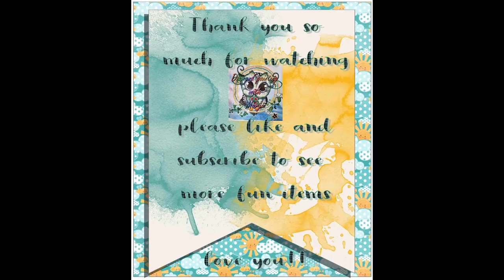Globeland bug key chains completed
Once we get to 25 members more perks will be offered!

our Amazon wish list